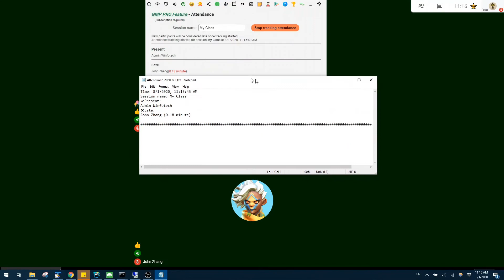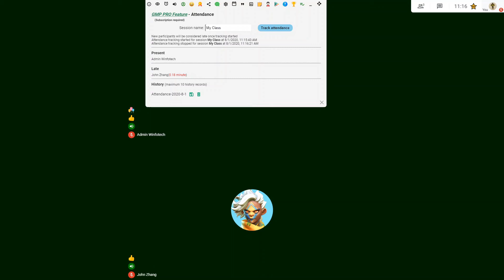GMP PRO Feature - Attendance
As a GMP PRO user, you can take attendance of the meeting, and download the attendance records.